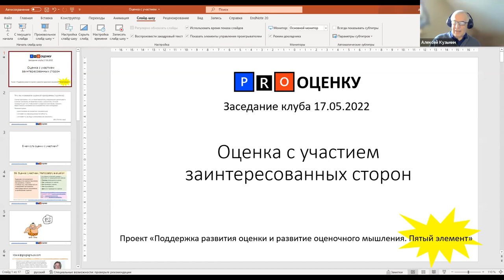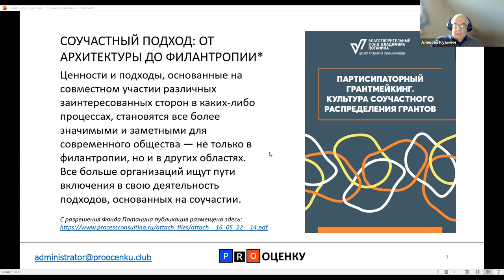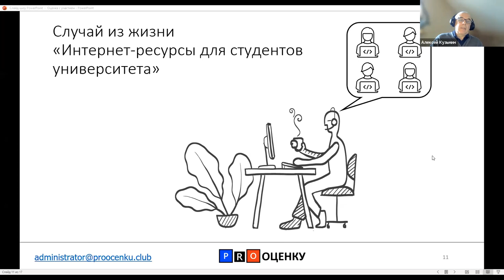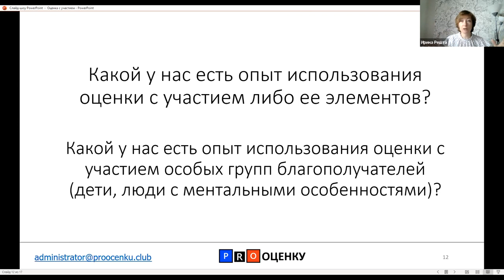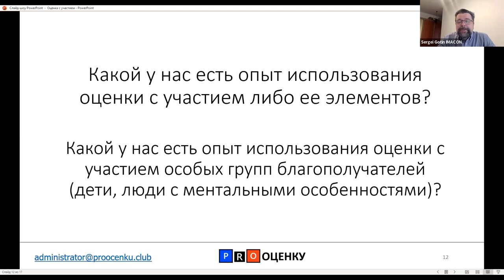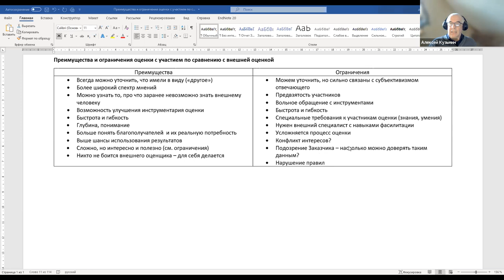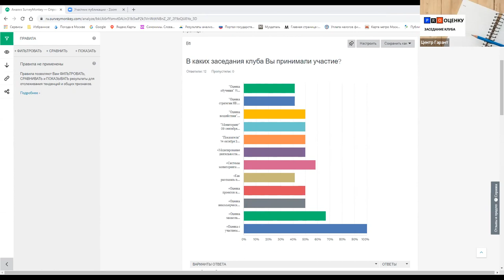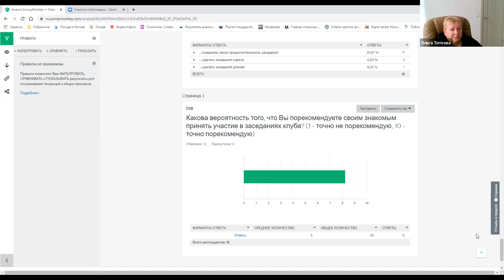Клуб PROОЦЕНКУ. Тема встречи: «Оценка с участием»